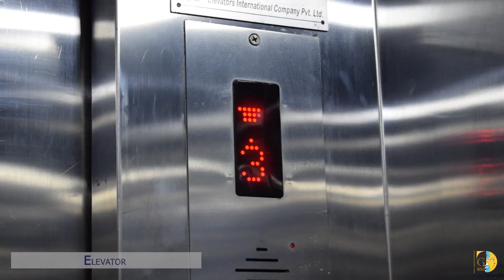GSSS School of Architecture for Women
GSSS School of Architecture for Women run by GSSS which is running the First Engineering College for Women in the State established in 2003 and is among the top Engineering Colleges in the state having NAAC-A Grade, NBA and QS-IGUAGE (Silver) certification, ARIIA, MSME Incubation Centre, Permanent Affiliation, MoU with Foreign Universities feels Immensely capable of establishing new architecture college.